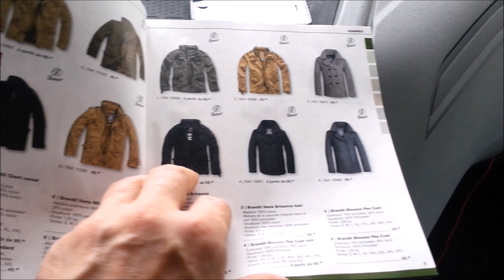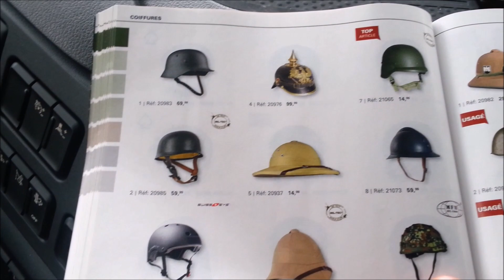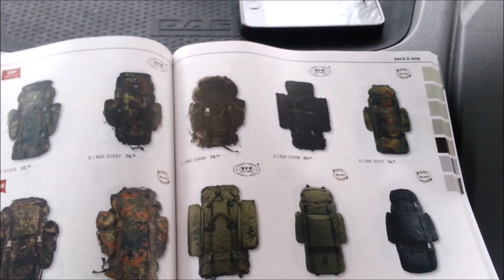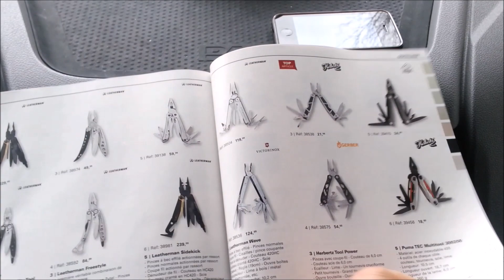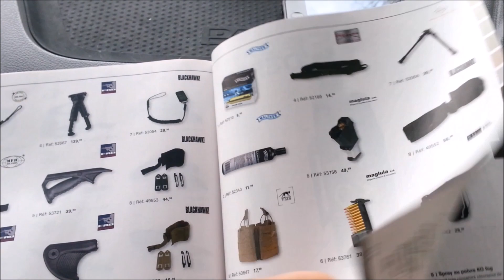7 клиентов.и опять стрес.часть 2